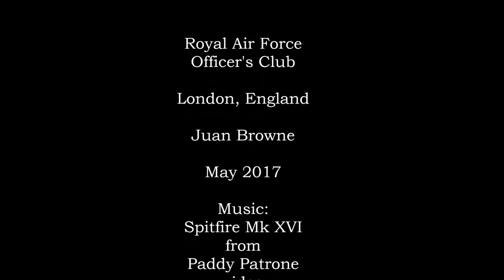Royal Air Force Officer's Club in London May 2017 Aviation Art Collection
I'll have an Oroville flyover of the' final' spill video next week ...meanwhile gotta pay some bills with the day job...LHR layover-RAF O'Club tour. Best Aviation Art Collection in the world.